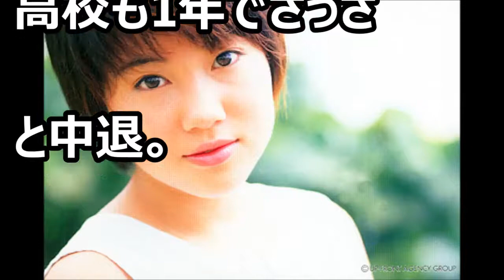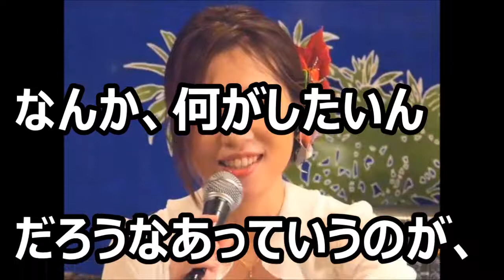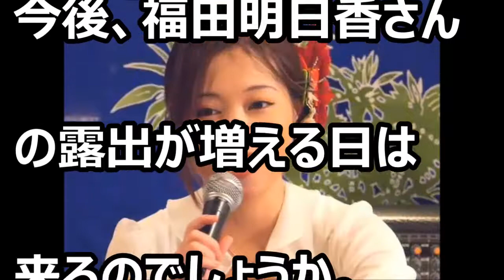【芸能】福田明日香さん モー娘。脱退後の〇〇な自己中人生に驚愕！！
詳細は動画を御覧ください。

斉藤由貴 やりたい放題の私生活でもあの異教をクビにならない仰天の理由とは！？